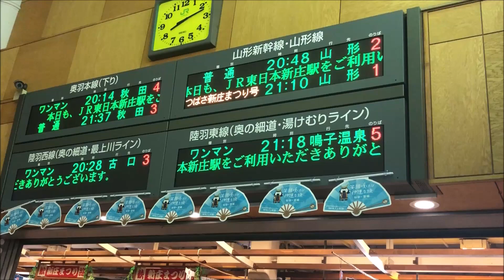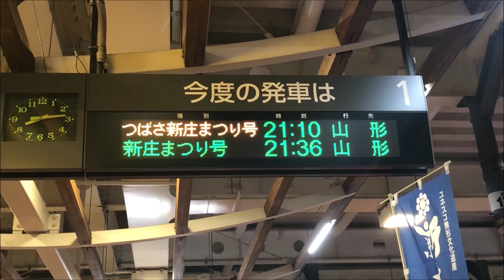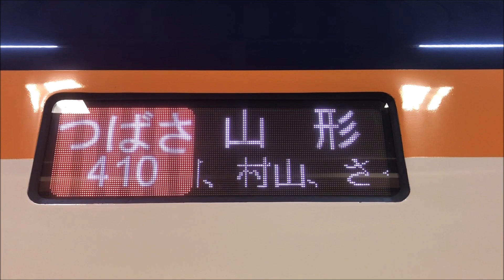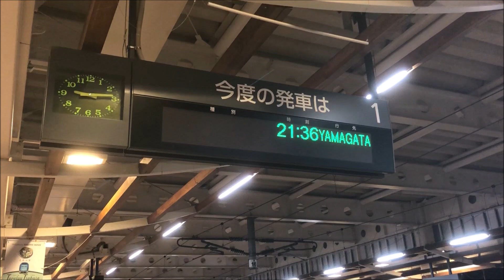新庄祭りの臨時列車集